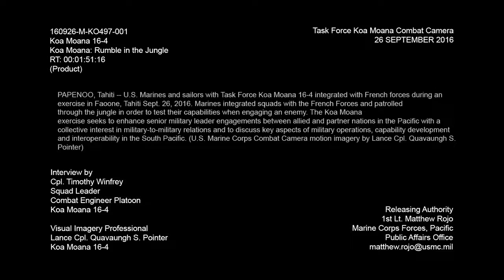US Marines and French Armed Forces - Rumble in the Jungle.-NavyN